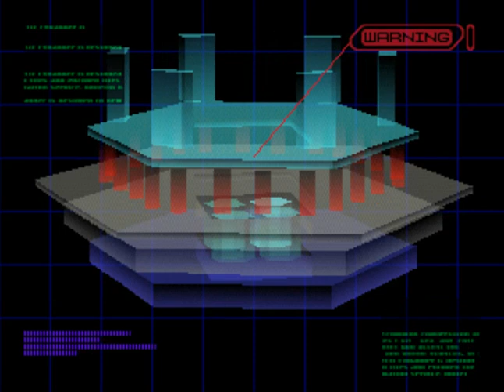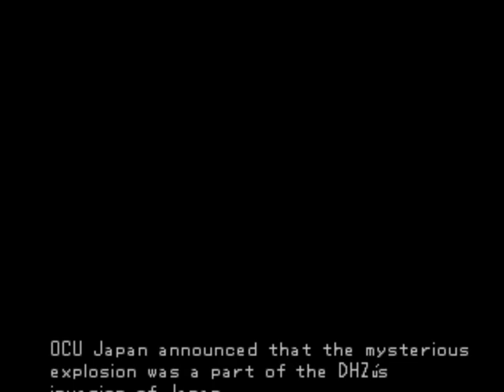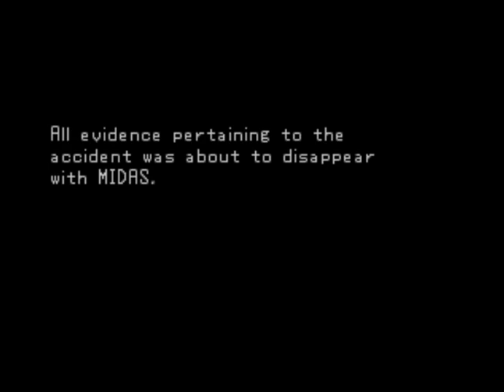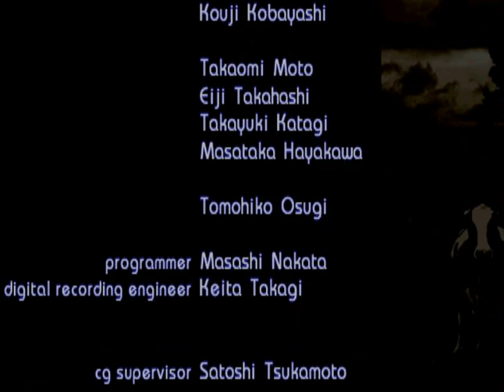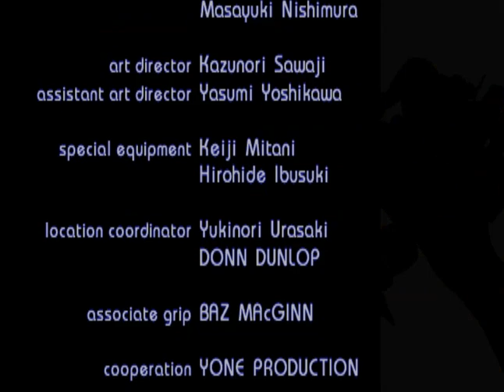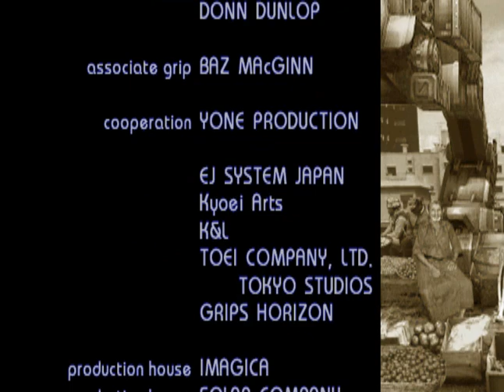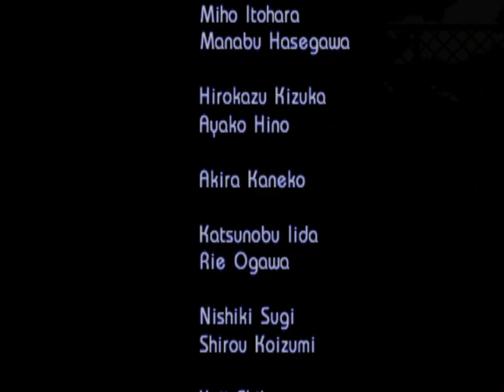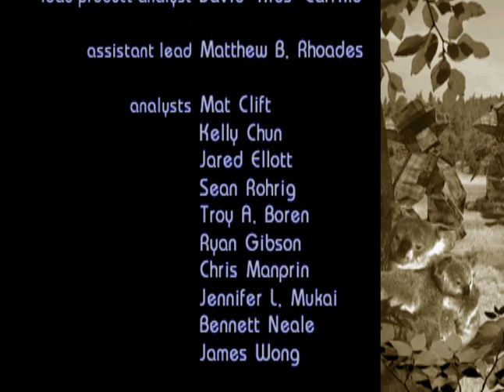Front Mission 3 (PSX): FINAL - Acabando com Lukav/ Muitas perdas/ Um pouco de paz